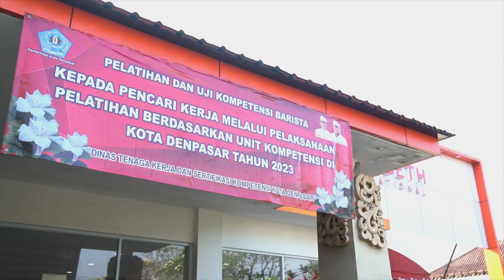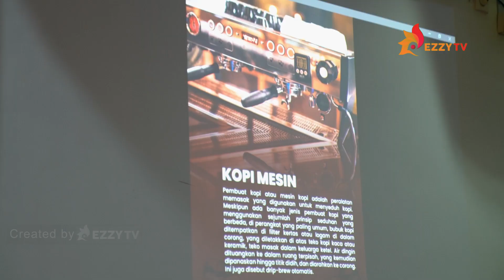Barista Kota Denpasar 2023 telah sukses diselenggarakan‼️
Kolaborasi antara Pemerintah Kota Denpasar yang dengan ini langsung bersama Dinas Tenaga Kerja Provinsi dan Sertifikasi Kota Denpasar bersama elizabeth_international

Tujuan utama dari kegiatan ini adalah dapat untuk memberikan fasilitas pengetahuan, keahlian dan sikap professional sebagai Seorang Barista yang disertifikasi profesi oleh BNSP, Badan Nasional Sertifikasi Profesi dan diharapkan untuk seluruh dapat bersaing di Dunia Kerja secara kompetitif.

Selain itu, pelatihan ini juga mencakup pengajaran tentang manajemen kafe, keahlian dalam memberikan pelayanan pelanggan yang baik, serta pemahaman tentang etika kerja dan tata krama profesional dalam industri kopi. Peserta didik diberikan kesempatan untuk berlatih langsung di fasilitas Coffee & Tea Mixology di Kampus elizabethinternational ☕️☕️☕️

Program Pelatihan Barista Kota Denpasar Gratis ini diharapkan akan memberikan manfaat yang signifikan bagi masyarakat, khususnya mereka yang belum memiliki pekerjaan tetap. Dengan keterampilan baru yang diperoleh, peserta didik diharapkan dapat meningkatkan peluang kerja mereka di industri kopi yang terus berkembang pesat, baik sebagai barista profesional, pemilik usaha kafe, atau pekerja di bidang terkait. 🇮🇩🔥🔥

Informasi Kelas Kopi dan Barista Asik di Bali check langsung @ezzybarista @ezzyclass.id_
Daftar Cepat di InstaStory @elizabeth_international atau check Program Short Course Pilihan di Link ini: